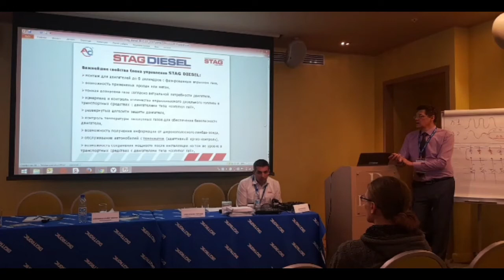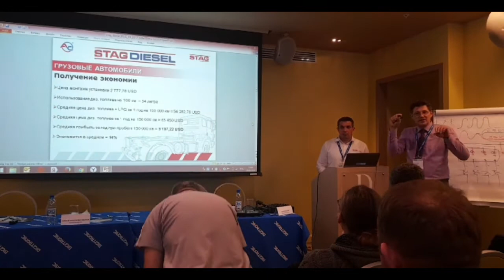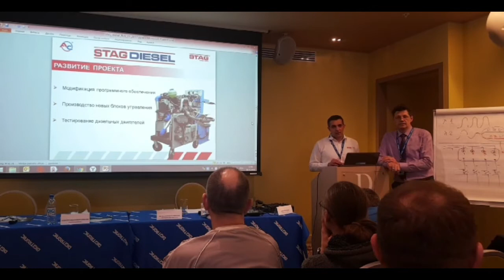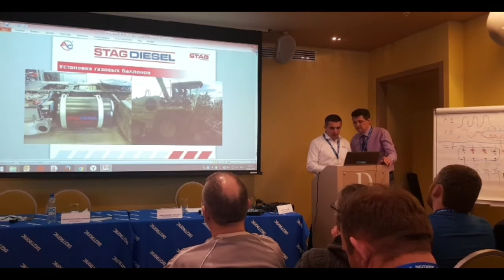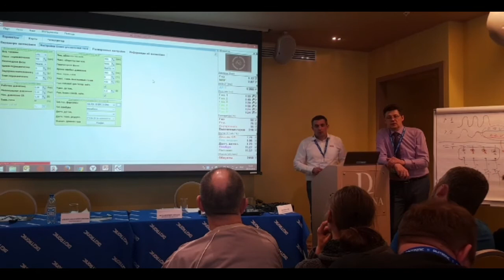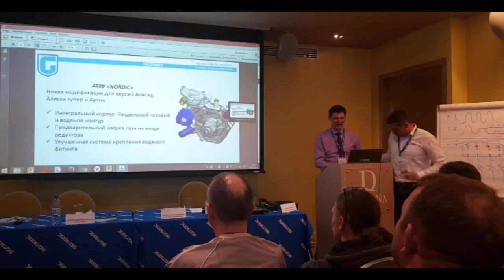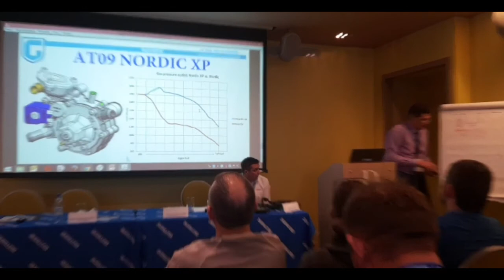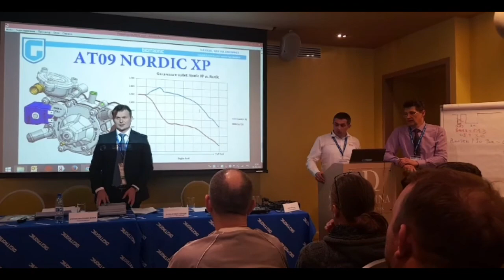Семинар Новосибирск, прямой эфир (2).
STAG DIESEL. Редуктор Tomasetto NORDIC.